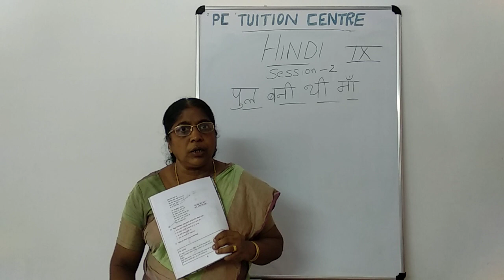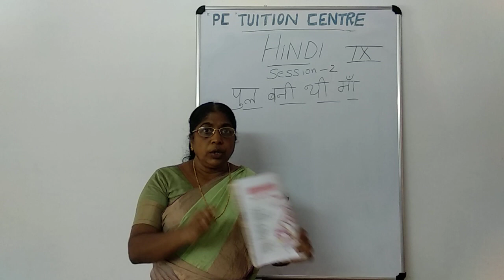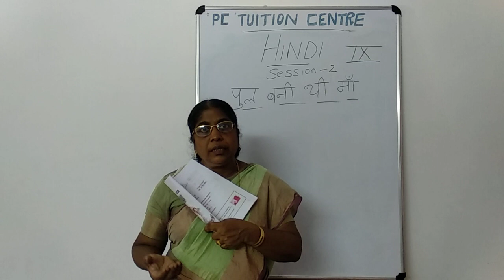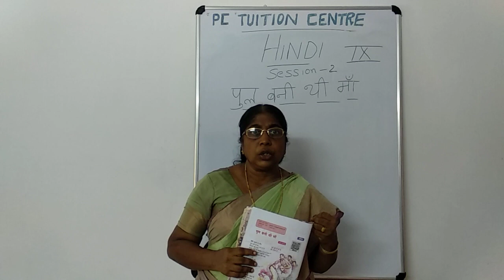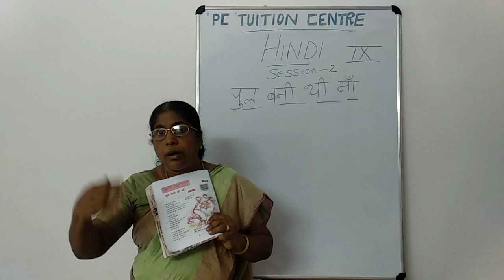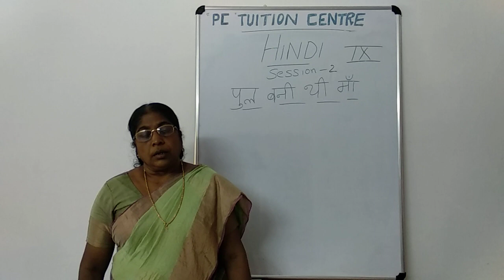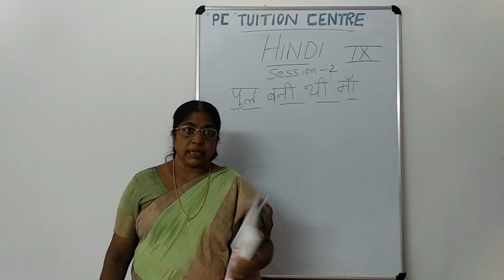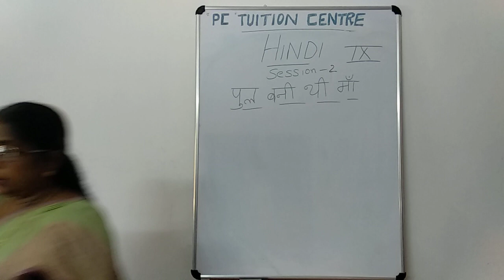9th std Hindi chapter 1 session 2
This chapter is from the first unit of Kerala state syllabus class 9 hindi text book

UNIT 1
CHAPTER 2 - पूल बनी थी माँ